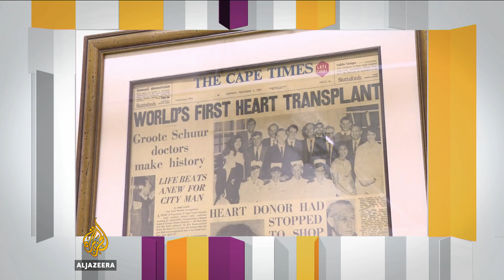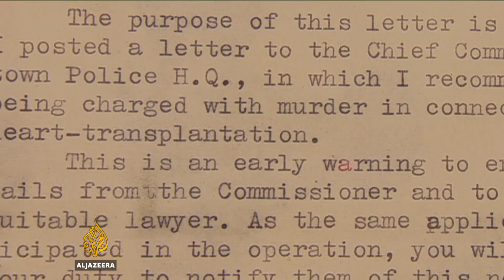Medical miracle: 50 years since first heart transplant - Inside Story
This week marks a significant milestone in experimental surgery - one that would be cheered, and debated, and forever talked about.

50 years ago, South African surgeon Christiaan Barnard successfully performed the first human-to-human heart transplant.

Since then, thousands of lives have been saved by this groundbreaking technology, mostly in developed nations.

Five decades later, nearly four thousand people have the surgery each year, with an average wait time of about 191 days.

So, How far have we come since that medical milestone? And what beating heart technology will help shape the future?

Guests:
Dr. Stephen Westaby - Professor, Royal Brompton Hospital, Imperial College.
Dr. Olivia Gilbert - Assistant Professor at Wake Forest Baptist Medical Center.
James Styan - Author of the book ‘Heartbreaker: Chrstiaan Barnard and the first Heart Transplant'.